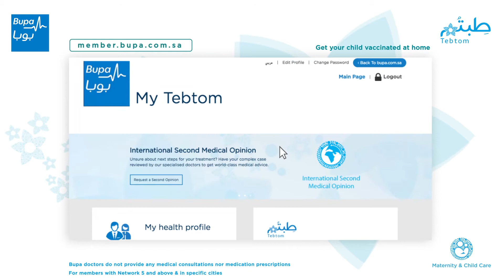Online Home Based Vaccination Service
Watch the video and find out how to request our ‘Home Based Vaccination’ service from the Tebtom program at the date and time most convenient to you.